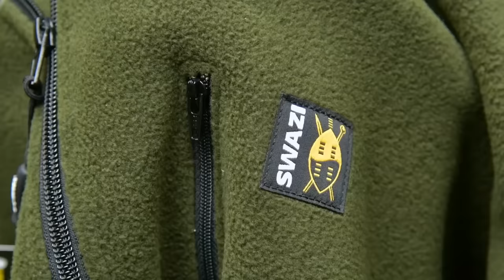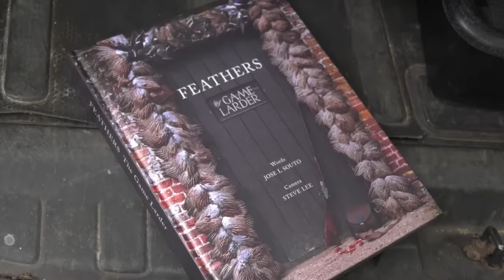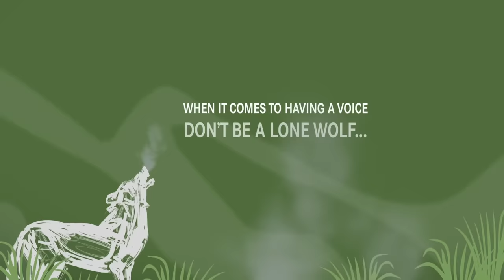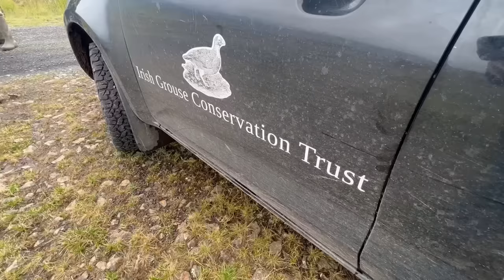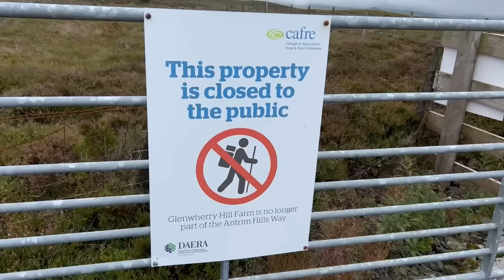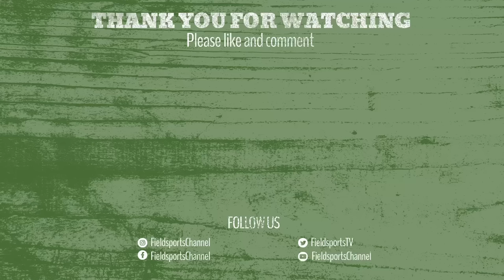Fieldsports Britain – hunting the Game Fair buck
José Souto plans to cut up a deer in front of an audience of 100s. It’s up to Paul Childerley to find him that deer. Paul goes out with José and Will Hogan stalking roebucks in the Home Counties. Meanwhile, Dan Thor is enjoying a simulated game day in Devon and answering the question: which is better? stuffing cartridges singly or in pairs? Deborah Hadfield heads to Northern Ireland to see how shoots help curlews and we have news about the Packham court case that’s now coming up in November. We are giving away a satellite communicator priced at £260, David is on the news stump, and James Marchington brings you the best hunting videos on YouTube in Hunting YouTube. It’s all in this week’s
Here are the links to the individual items in this week’s show:

Armed police stop legal pigeon shoot and confiscate guns

▶ Hunting YouTube
For the films in this week's Hunting YouTube, go to our playlist Hunting YouTube, episode 713